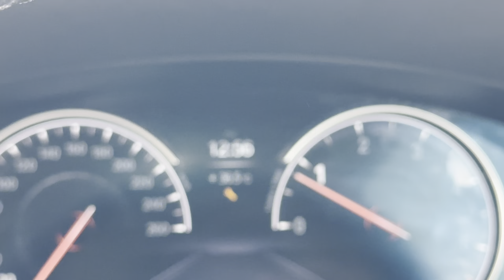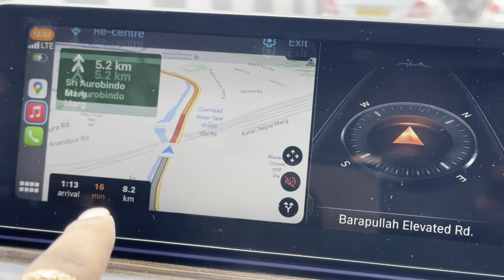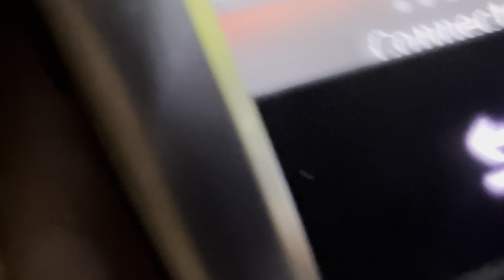BMW DOOB GAI PAANI ME🫡🙏saranshsinghvlogs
Related Search
BMW DOOB GAI PAANI ME
bmw 523i
bmw 523i price
523i
water in bmw
water in bmw engine
water in bmw headlights
bmw 525i 6e
bmw 525i review
bmw 525i exhaust
bmw 525i modifeid
bmw 5 series water in rear footwell
bmw 5 series problem
moto vlog
moto vlogging
best motovlog
gopro motovlog